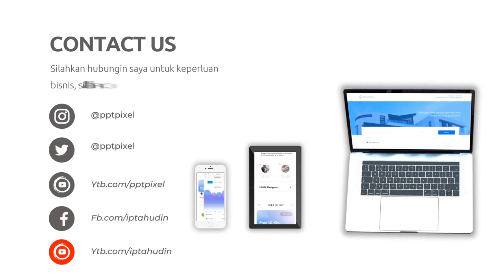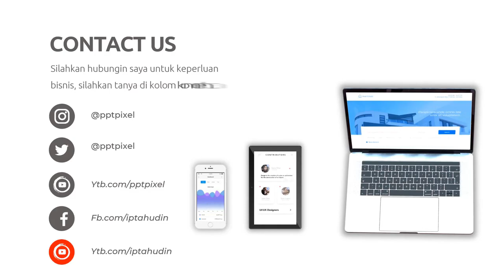Iklan Produk Furniture, Bed Cover, Sofa, Springbed, Mebel, Furniture Cleaner, Interior Ruang Tamu, L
Jasa Edit Video Promosi / Iklan Produk Furniture, Bed Cover, Sofa, Springbed, Mebel, Furniture Cleaner, Interior Ruang Tamu, L atau

Daftar Isi
00:00 - Jasa edit Video
00:10 - Contoh Iklan Undangan
00:18 - Contoh Video Promosi
00:25 - Contoh Konten Pemasaran
00:35 - Cara Promosi